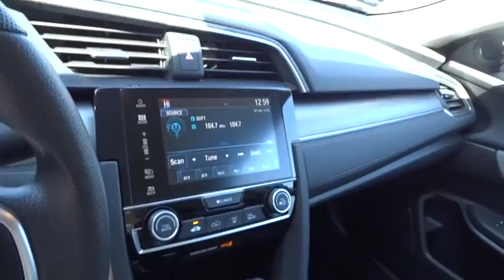2018 Honda Civic Sedan Marietta, Atlanta, Roswell, Woodstock, Kennesaw, GA 490487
2018 Honda Civic Sedan
2018 Honda Civic Sedan EX - Stock#: 490487 - VIN#: 19XFC2F7XJE023652

CIVIC 4DR EX 4DR EX